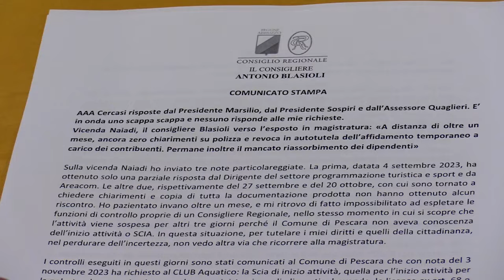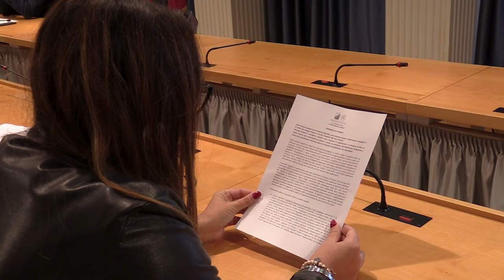Naiadi, Blasioli pronto a rivolgersi alla Procura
Questa mattina a Pescara conferenza stampa del Consigliere regionale del P